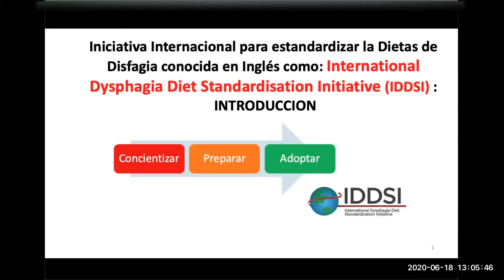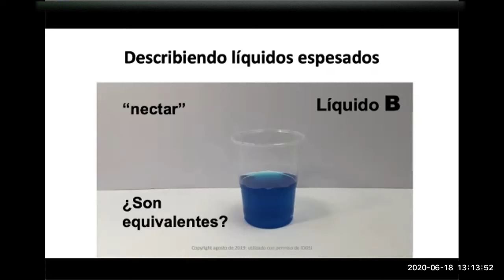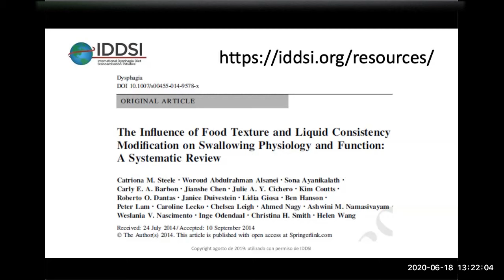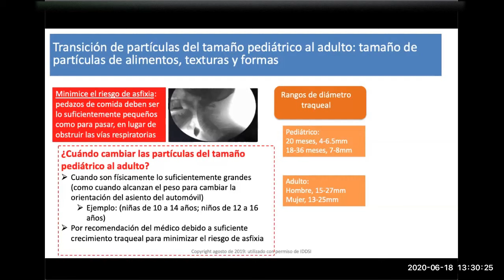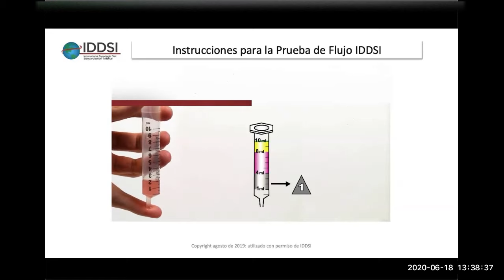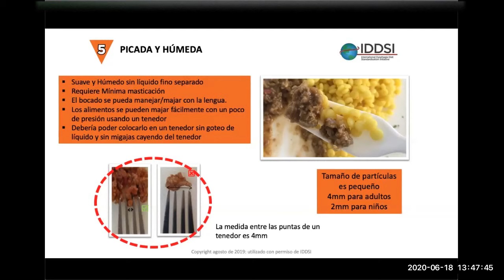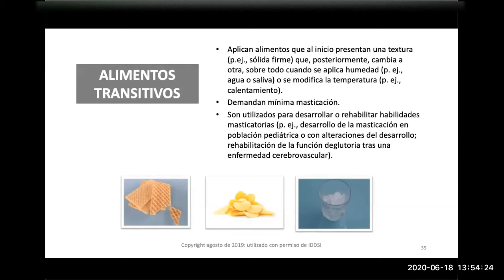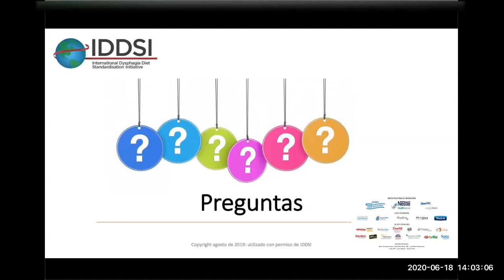Introducción a IDDSI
Presentado por la Dra. Maria Centeno

IDDSI 101 le proporcionará una visión general de forma introductoria del propósito y desarrollo de IDDSI. Este seminario web explorará cada uno de los ocho niveles del continuo de texturas y proporcionara información practica sobre como realizar los métodos de prueba, los próximos pasos para ampliar su conocimiento sobre IDDSI y sobre como comenzar su implementación.